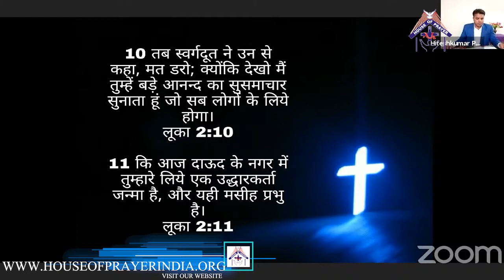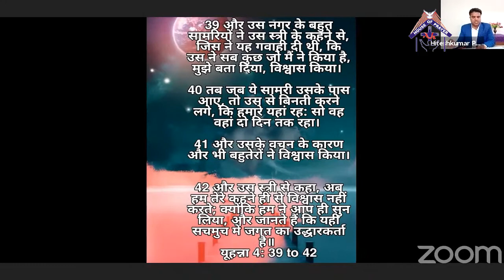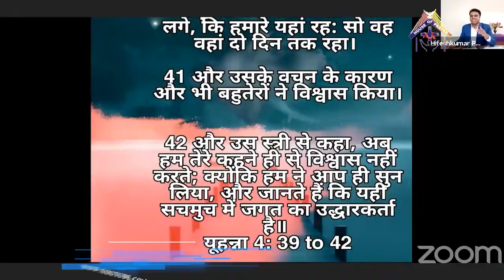आप किसके लिए हैं? (समरून के लिए- सामरि स्त्री..और आप......???) | Hindi Christian Message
Hindi Christian Sermon From Rev. Hitesh Patelia

India